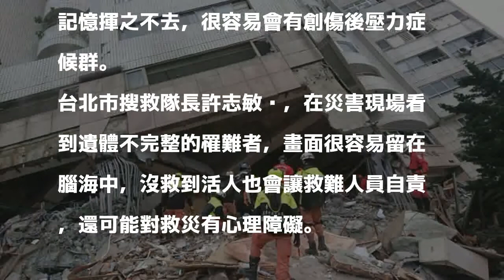花蓮救災過程太震撼 搜救英雄「心靈餘震」不斷...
〔即時新聞／綜合報導〕花蓮大地震至今已過了1個多月，但當初參加救援的特搜隊員們仍心有餘悸，有些人還是跳脫不出當時的場面，尤其是看到遺體是母親抱著孩子或夫妻相擁的救難人員，只要一想起來那個畫面，就覺得相當心痛；專家說，搜教結束後，如果出現易怒、煩悶、流淚等情形，最好找專家諮詢，很可能是創傷後壓力症候群（PTSD）。

發表評論評論如下。